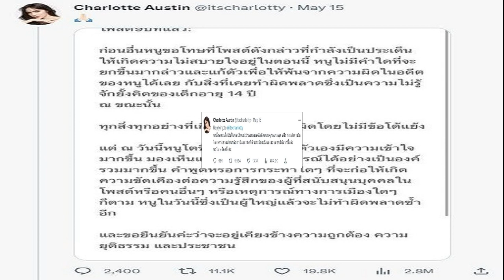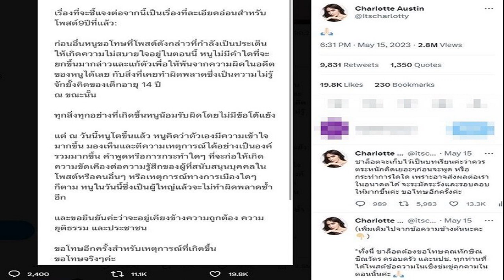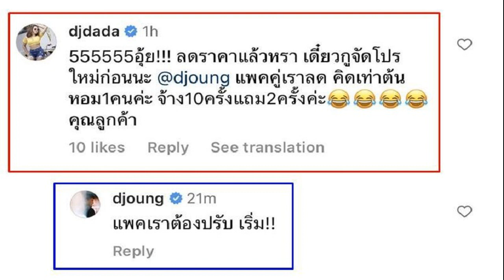ชาล็อต ขอโทษ ทักษิณ น้อมรับผิดเมื่อ9ปีเก็บเป็นบทเรียน โพสต์แซ่บอีกถึงส ว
ขอโทษจากใจเหตุการณ์ในอดีตครั้งวัย14 “ชาล็อต ออสติน” น้อมรับความผิดพลาดเมื่อ 9 ปีก่อน กับ ทักษิณ ขอเก็บเป็นบทเรียน โพสต์แซ่บอีกถึงส.ว.

เปิดใจขอโทษสิ่งที่ทำในอดีต “ชาล็อต ออสติน” รองอันดับ 5 มิสแกรนด์ไทยแลนด์ 2022 ออกมาโพสต์ข้อความน้อมรับผิดหลังถูกขุดคอมเมนต์ในอดีตโพสต์ข้อความเดือดถึงอดีตนายกรัฐมนตรี ทักษิณ ชินวัตร เมื่อประมาณ 9 ปีที่แล้ว
โดย “ชาล็อต” เคยออกมาเคลื่อนไหวซัดแรงข้อความว่า “คนอย่างทักษิณแค่หัวหลุดยังน้อยไป” จนถูกวิพากษ์วิจารณ์ต่างๆ นานา ล่าสุด “ชาล็อต ออสติน” ออกมาเปิดใจขอโทษผ่านทวิตเตอร์ พร้อมทั้งขอโทษ “ทักษิณ” ด้วยว่า

“เรื่องที่จะชี้แจงต่อจากนี้ เป็นเรื่องที่ละเอียดอ่อน สำหรับโพสต์ 9 ปีที่แล้ว ก่อนอื่นหนูขอโทษที่โพสต์ดังกล่าวที่กำลังเป็นประเด็นให้เกิดความไม่สบายใจอยู่ในตอนนี้ หนูไม่มีคำใดที่จะยกขึ้นมากล่าวและแก้ตัว เพื่อให้พ้นจากความผิดในอดีตของหนูได้เลย กับสิ่งที่เคยทำผิดพลาด ซึ่งเป็นความไม่รู้จักยั้งคิดของเด็กอายุ 14 ปี ณ ขณะนั้นทุกสิ่งทุกอย่างที่เกิดขึ้น หนูน้อมรับผิดโดยไม่มีข้อโต้แย้ง แต่ ณ วันนี้หนูโตขึ้นแล้ว หนูคิดว่าตัวเองมีความเข้าใจมากขึ้น มองเห็นและตีความเหตุการณ์ได้อย่างเป็นองค์รวมมากขึ้น
คำพูดหรือการกระทำใดๆ ที่จะก่อให้เกิดความขัดเคืองต่อความรู้สึกของผู้ที่สนับสนุนบุคคลในโพสต์หรือคนอื่นๆ หรือเหตุการณ์ทางการเมืองใดๆ ก็ตาม หนูในวันนี้ซึ่งเป็นผู้ใหญ่แล้วจะไม่ทำผิดพลาดซ้ำอีก และขอยืนยันค่ะว่าจะอยู่เคียงข้างความถูกต้อง ความยุติธรรม และประชาชน ขอโทษอีกครั้งสำหรับเหตุการณ์ที่เกิดขึ้น ขอโทษจริงๆ ค่ะ

พร้อมทั้งยังบอกอีกว่า “ชาล็อตจะเก็บไว้เป็นบทเรียนค่ะ ว่าควรตระหนักคิดเยอะๆ ก่อนจะพูด หรือ กระทำการใดใด เพราะอาจส่งผลต่อเราในอนาคตได้ จะระมัดระวังและรอบคอบให้มากขึ้นค่ะ ขอโทษอีกครั้งค่ะ
ทั้งยังขอโทษ ทักษิณ ชินวัตร ด้วยว่า“*ทั้งนี้ ชาล็อตต้องขอโทษคุณทักษิณ ชินวัตร ครอบครัว และนปช. ทุกท่านที่ได้โพสต์ข้อความในเชิงข่มขู่คุกคามในตอนนั้นค่ะ
ล่าสุดวันที่ 17 พ.ค.66 ชาล็อต ยังได้เคลื่อนไหวทางการเมือง โพสต์แซ่บถึง ส.ว. ด้วยว่า “ก่อนเป็นนายก ซึ่งมาจากเสียงของประชาชน ต้องให้ ส.ว. พิจารณาก่อนว่าเหมาะสมไหม แล้วก่อนที่พวกท่านจะมาเป็น ส.ว. เคยให้ประชาชนทั้งประเทศพิจารณาท่านก่อนไหม